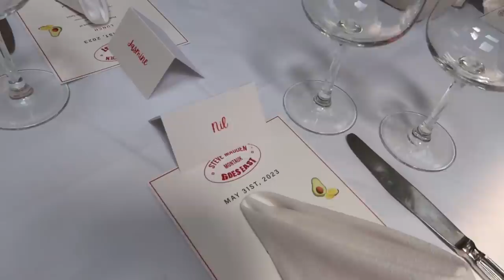WHAT THE F*CK GOES DOWN IN THE HAMPTONS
Just had the craziest week in the Hamptons and I filmed EVERY. SINGLE. DAY. We went on 3 brand trips to Montauk with a bunch of girlies and had the best time ever. I think the places we ended up going to make up for the perfect Hamptons itinerary so feel free to use it as a guide if you're ever there :) Thank you to all these brands for such extraordinary experiences. Super grateful always x 💗

Supergoop! X Loveshackfancy Love to Glow SPF Kit